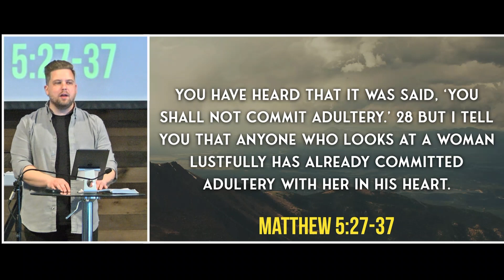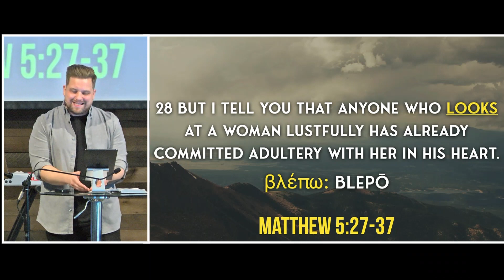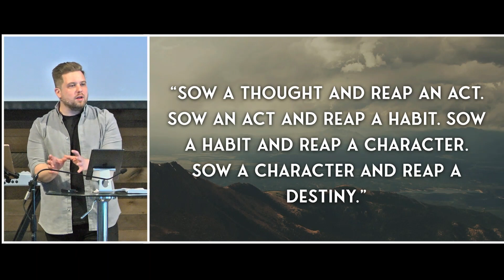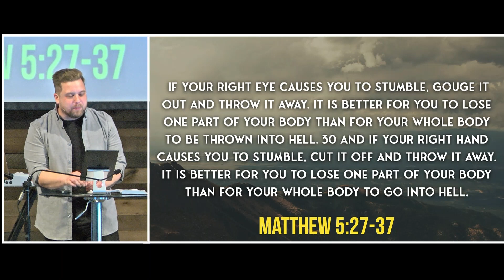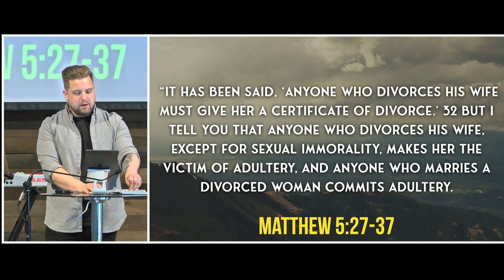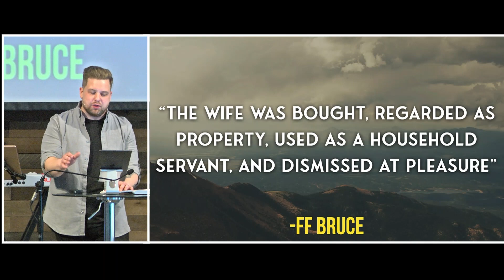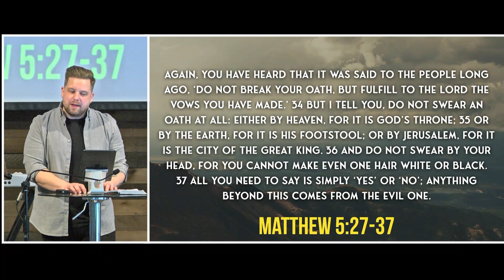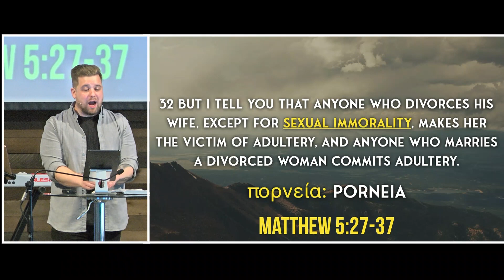Redefining Adultery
Summer on the Mount - Part 4
A Study through Matthew 5:27-37

Join us Sunday morning LIVE @ 9AM & 11 AM (Summer @ 10AM)

-Sermon Notes-

Recap: Last week we looked at Jesus preaching about the 6th commandment, which says you shall not murder Now Jesus is talking about the 7th commandment that says you shall not commit adultery. He went from protecting the sanctity of life to protecting the sanctity of marriage
V. 28 Anyone who looks at a woman lustfully has already committed adultery in his heart
·      “Look” come from the Greek: “Blepo” which is the moment when a glance becomes a gaze or a look becomes lust. Example: David lusting after Bathsheba in 2 Samuel 11
·      “Sow a thought and reap an act. Sow an act and reap a habit. Sow a habit and reap a character. Sow a character and reap a destiny.” Regardless of where it ends, sin begins when the evil thought is sown in the mind and heart
V. 29 If your right eye causes you to sin, gouge it out.
·      In Judaism, the right eye represented your best vision, right hand represented one’s best skills
·      Jesus is saying that you should be willing to give up anything that’s leading you to sin regardless of how precious it is to you
3R’s: Recognize, Resist, Remove
Recognize:
·      V.29 If there is anything that causes you to stumble: “skandalizo” This is the cause of your fall, think of it like bait in a trap. Recognize that you are not above falling into sin
Resist:
·      This is where you get aggressive and make big swings to fight against sin. The question to ask is, what is my purity worth? Psalm 119:10, I have sought you with all of my heart so that I would not stray from your commands
Remove:
·      After you cut it off, throw it away. Remove yourself from that person or situation. 2 Timothy 2:22 Flee from youthful lusts and pursue righteousness
V. 31 “Anyone who divorces his wife (except for sexual immorality). Jesus is addressing the false teaching in their culture
·      Rabbi’s were teaching that husbands can divorce their wives for any reason and they were manipulating Deuteronomy 24:1 to support this. Jesus is setting the record straight.
If you look at v33-37 you see that Jesus is addressing the oaths and vows we make to each other.
·      If you make a vow and you bring God into that, you better keep your word. In fact, you can’t keep God out of it because His presence fills the heavens and the earth
V. 32 Sexual immorality- Greek: Pornea, this is where we get the modern word for pornography
·      Frank Turek, “All sex is like fire: You put it in your fireplace, it's wonderful, It'll warm you; You get it anywhere else in your house, it will burn your house down, maybe not immediately but over the long term it will.”
Jesus says when there is sexual immorality in the marriage, that is grounds for divorce, but it is not an expectation of divorce
·      There is always hope of miraculous restoration in marriage by the power of God
·      If you are enduring abuse, neglect, or sexual immorality in your marriage, please seek counsel from Pastor Andy or Pastor Manny.
Resources:
·      Book: Momentary Marriage by John Piper